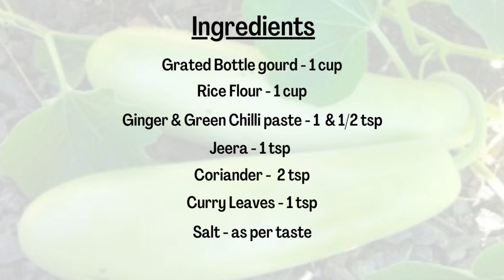సొరకాయ గారెలు | Bottle Gourd Vada | Evening Snack recipe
Hello All

Todays recipe is Sorakaya Garelu (Bottlegourd vada). This is a healthy snack recipe.
Do try and let us know your experience in comments section.

Ingredients:
Grated Bottlegourd - 1 cup
Rice Flour - 1 cup
Ginger Chilli Paste - 1&1/2 tsp
Jeera / Cumin - 1 tsp
Coriander - 1 tsp
Curry Leaves - 1 tsp

Recipe :

Add the Ingredients one by one and mix to form a batter. Don't add water as the Bottlegourd slowly releases water while mixing.
Add little water only if the batter is too dry. Spread the batter on a polythene and make the shape of vada as shown in video.
Now transfer the vada into hot oil and fry it till brown. Enjoy the hot and tasty Sorakaya garelu / Bottlegourd vada.
Please try and let us know your experience in comments section.